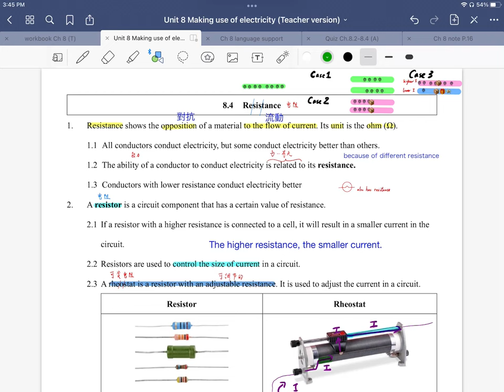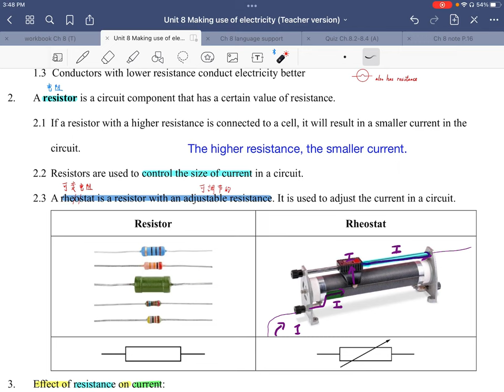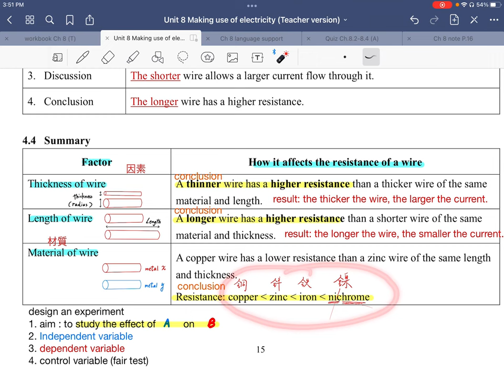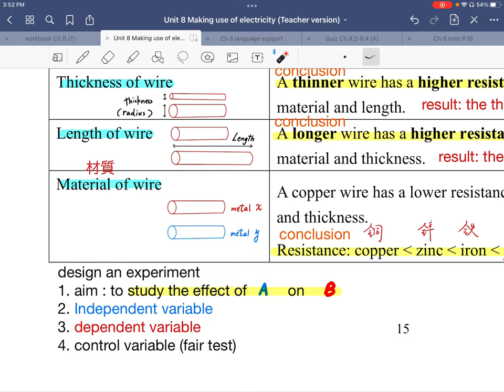F2 IS Ch 8.4 resistance 重點